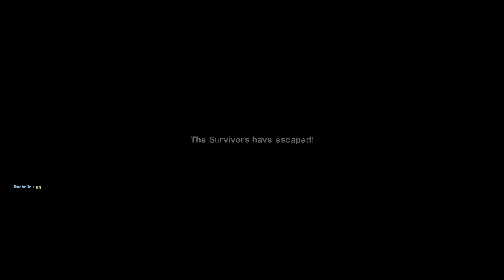Left 4 Dead 2: Dead Center | 4K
Re-recorded due to migrating to DaVinci Resolve Studio from Adobe Premiere Pro.

Prices aren't the only things getting slashed.

Specs:
CPU: Intel Core i9-12900K 3.2 GHz 16-Core Processor
AIO Cooler: ARCTIC Liquid Freezer II 360 56.3 CFM Liquid CPU Cooler
AIO Fans: 3x Phanteks (PH-F120T30_BG_3P) T30-120 Fan
GPU: Sapphire RX 7900 XTX Nitro+ Vapor-X 24GB GDDR6
RAM: Kingston Fury Beast Black XMP DDR5 64GB (2x32GB) 6000MT/s CL40
Monitor: LG Ultragear 27GR95QE-B OLED, HDR10, 0.03 ms GtG, 2560 x 1440, 240 Hz
Mouse: HyperX Pulsefire Haste 2 - 8 KHz polling rate
Keyboard: Corsair K100 RGB Wired Gaming Keyboard
Headphones: Beyerdynamic DT 1770 PRO 250 OHM
Microphone: HyperX HX-MICQC-BK QuadCast S
Storage: 4x Crucial P5 Plus 1 TB M.2-2280 PCIe 4.0 X4 NVME
Case Fans: 6x Phanteks (PH-F120T30_BG_3P) T30-120 Fan
OS: Windows 11 Enterprise